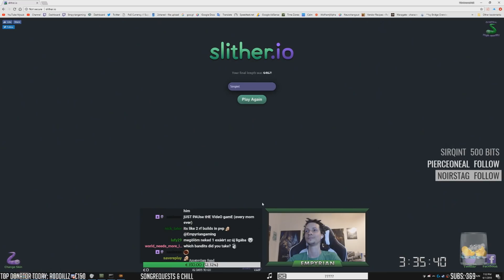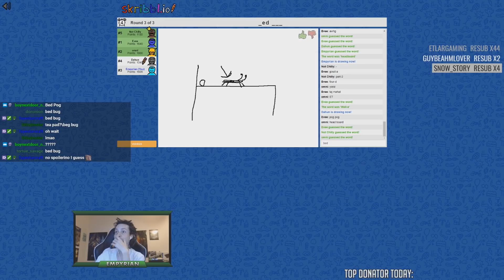[Variety] Stream Highlights #5 - Snail with legs